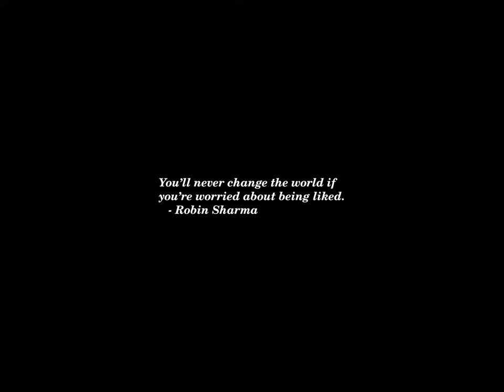Sunset Time-lapse: Saturday, August 10, 2024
Today's headlines:

Israeli Strikes on Schools Pose a Life-or-Death Choice for Civilians

Why RFK Jr. should lead the investigation of the Trump assassination attempt

Beto O’Rourke champions Harris-Walz ticket: ‘Instead of hatred, there is hope’

Ancient Calendar, Recently Discovered, May Document a Long-Ago Disaster

Trump hits NYT while doubling down on near-crash helicopter story

A Harris-Walz administration would be a nightmare for free speech

Israeli airstrike on Gaza school used for shelter kills at least 80

Is It Harris’ or Harris’s? Add a Walz, and It’s Even Trickier.

Election 2024 Swing State Polls: Harris Surges Ahead Of Trump In Pennsylvania, Michigan And Wisconsin

Saturday Sports: U.S. basketball teams will play for Olympic gold